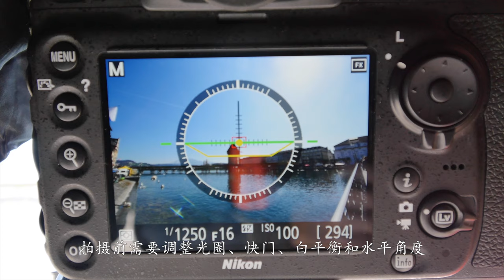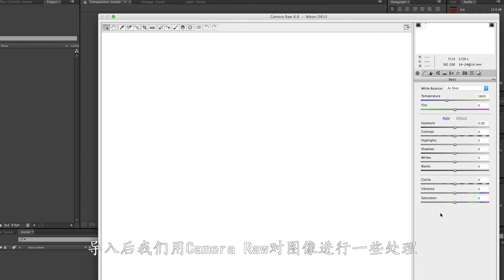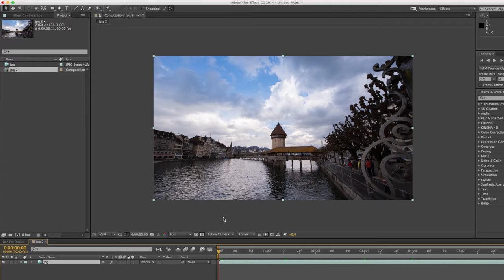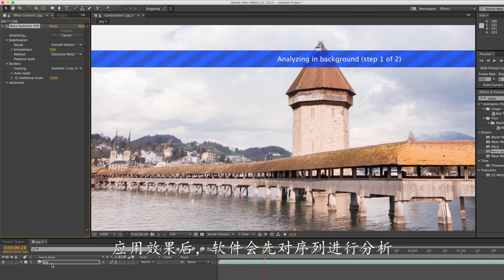Hyperlapse Tutorial－Tracking point & Post-production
Hyperlapse tutorial －part2－Tracking point & Post-production
this tutorial is about how to choose your Tracking point  and simple Post-productionbe，which can help you render a hyperlapse video.